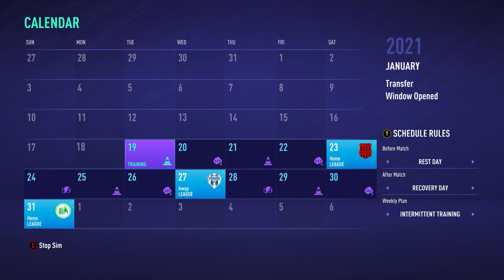CARIERA DINAMO - SUPER BRAZILIANUL DIN ACADEMIE #7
FIFA 21, CARIERA CU FCSB, REBUILD CAREER MODE , FC ARGES MANCHESTER UNITED BEST WONDERKIDS